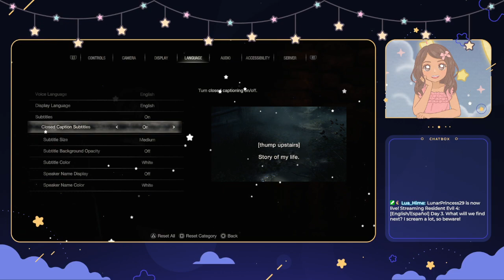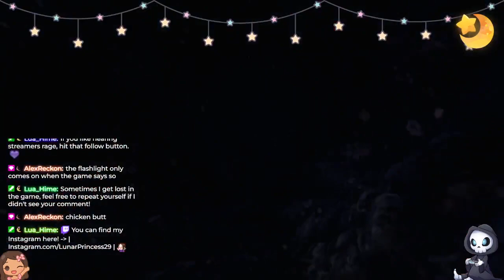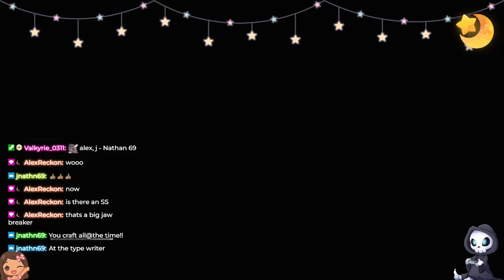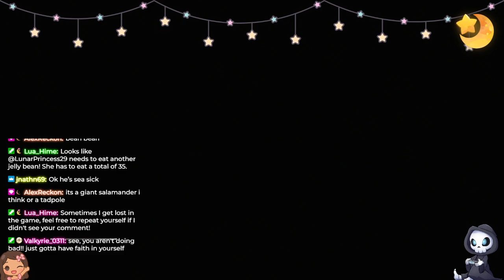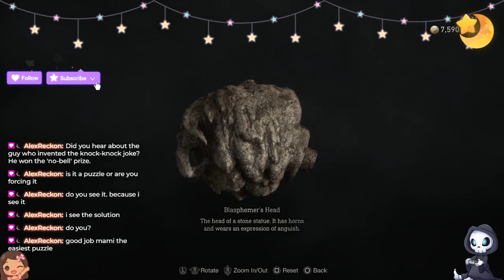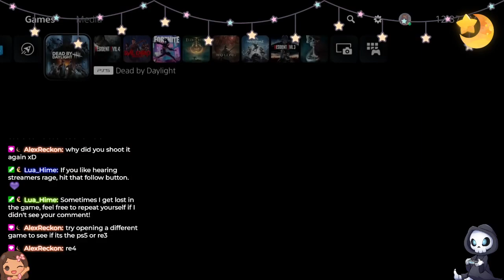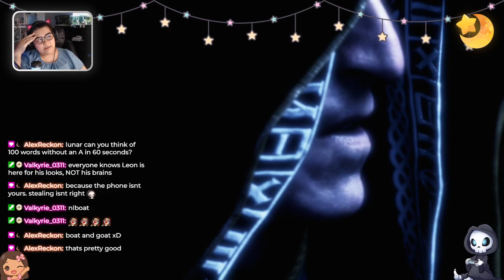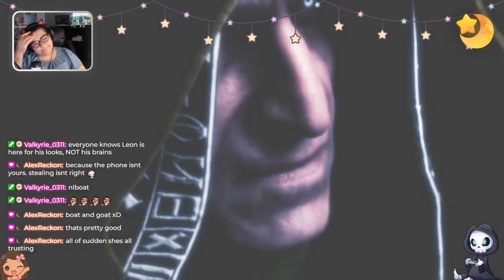Day 3 of Resident Evil 4